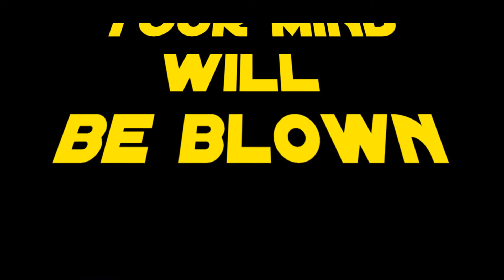2016-07-10 Stockton Stop Motion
Stockton's version of the Lego stop motion that we have been doing as a family.